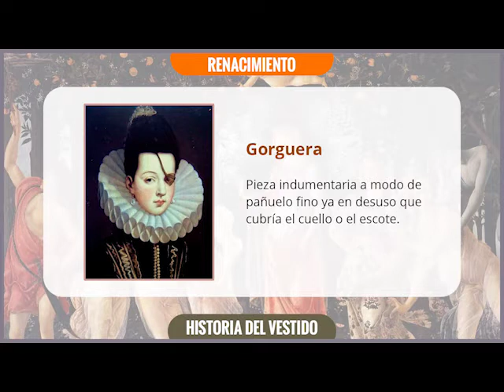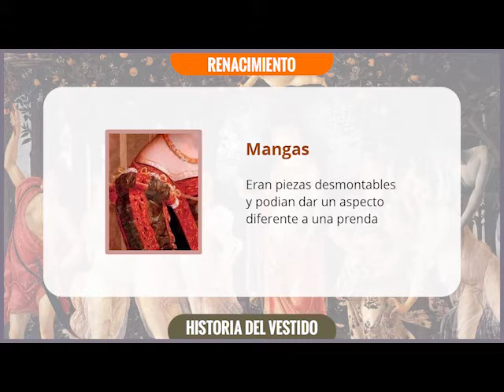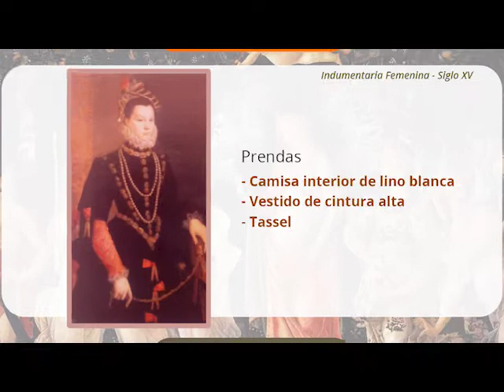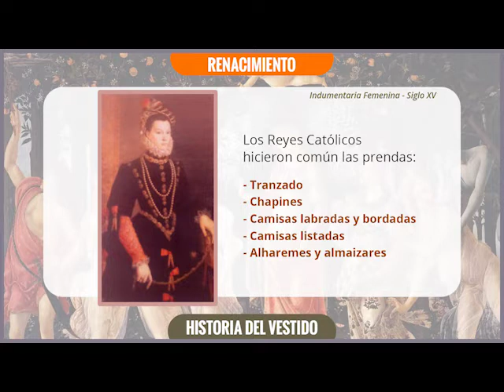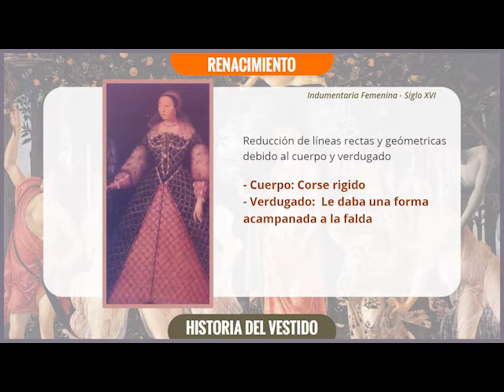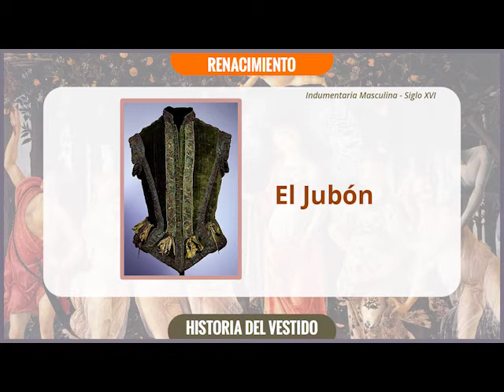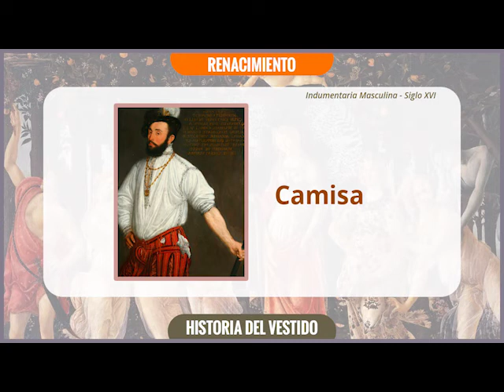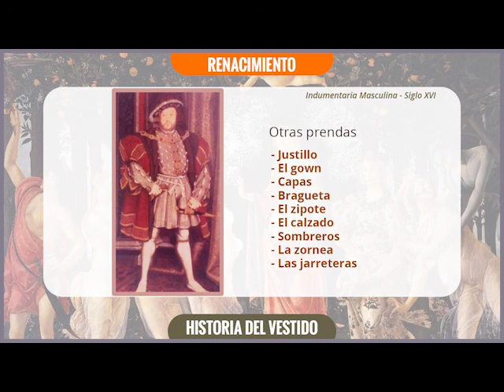Historia del traje o vestido: Renacimiento